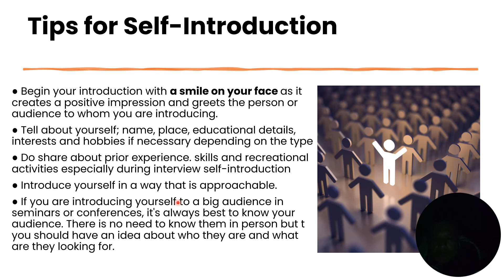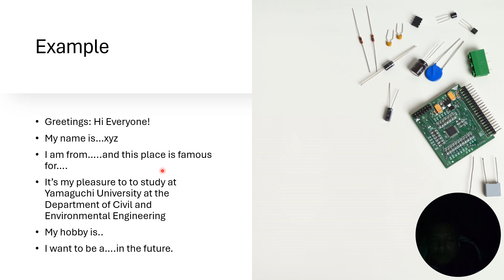Effective Self-Introduction in 1 minute. Tips for 自己紹介 in English. Self-introduction. 3 Tips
azizulmoqsud Self-Introduction. Life-changing self introduction in English. Tip for 自己紹介 in English